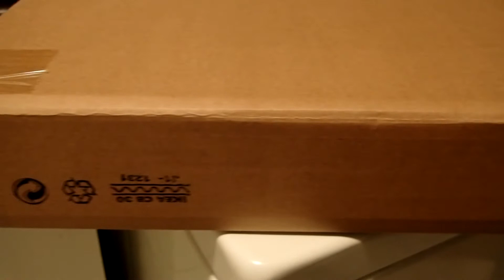Sunset Inspirations - a few Ojibwe art pieces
A viewer asked to see a painting that I was commissioned to create. Now that the painting has completed its journey and been given to the new owner, I can share it along with a few other pieces that I have been asked to create over the years. Apparently I really like painting sunsets.

For those who prefer my nature videos - don't worry, I'll be back next week with more nature-based content.

You can also support me through my artwork.

I also have other videos featuring my artwork.

Timestamps:
0:00 Bimiptoo Makwa
1:08 The Bear Family
1:28 Bear Spirit
1:42 Coyote Spirit
2:00 Teamwork
3:49 Four Eagles
3:56 The Outsider
4:03 Seven Eagles